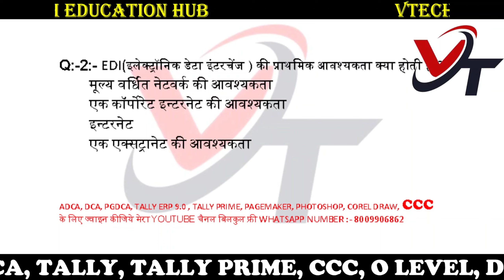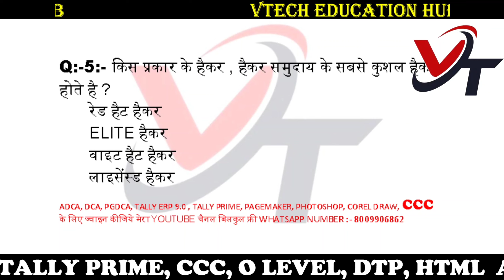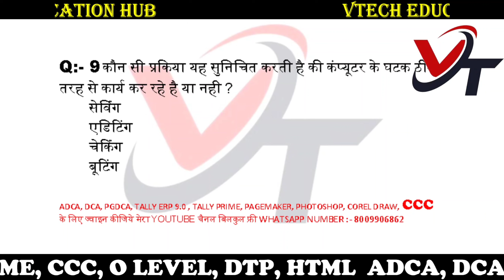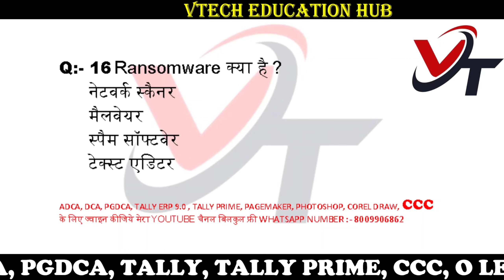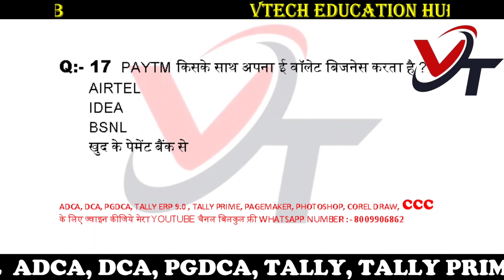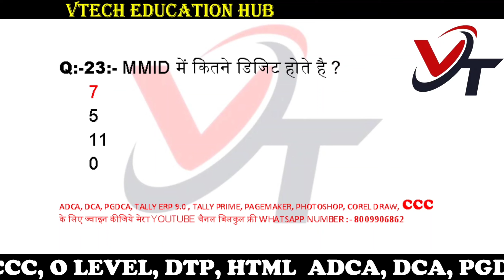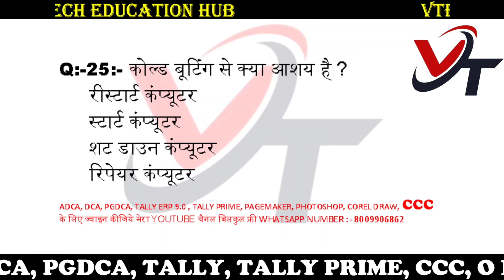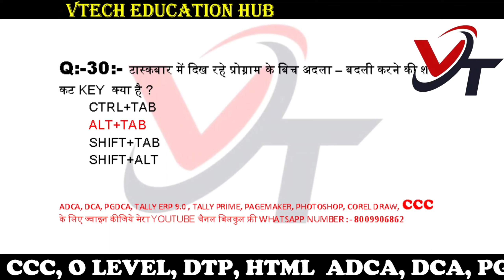CCC september 2022 : top 30 questions | ccc exam preparation | ccc exam question | ccc best question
CCC Previous Paper {गरमा-गरम} CCC Solved Exam Papers with ...

Is CCC exam easy?

Which type of question comes in CCC exam?

What is the passing marks of CCC?

What is CCC syllabus?

CCC PREVIOUS PAPER: 12 MAY 2022 | 12 MAY 2022 CCC EXAM ...